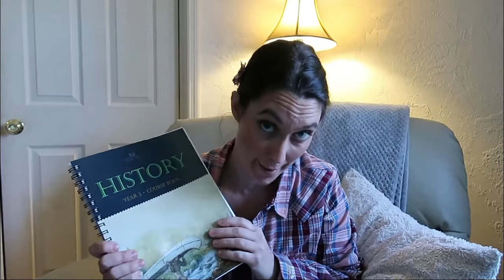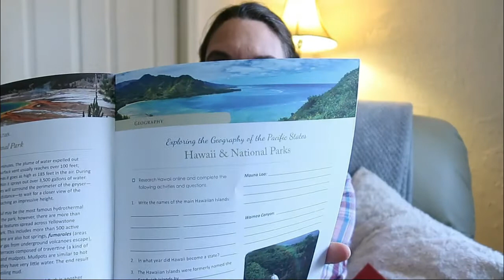Homeschooling the HIGHSCHOOL Years // Update for 2021 Spring Semester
Updates for homeschooling through Highschool!
The Good and the Beautiful
ACE Paces
Dave Ramsey Financial Peace for Highschool